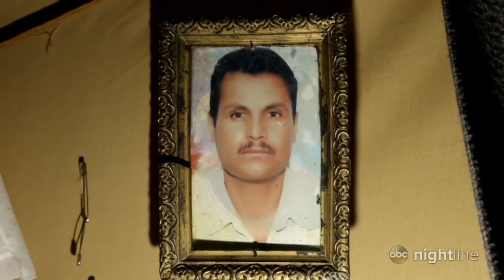Appalling conditions inside Syrian refugee camp on Lesbos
Inside the Moria refugee camp, where thousands of refugees have escaped one nightmare at home only to be trapped in another.